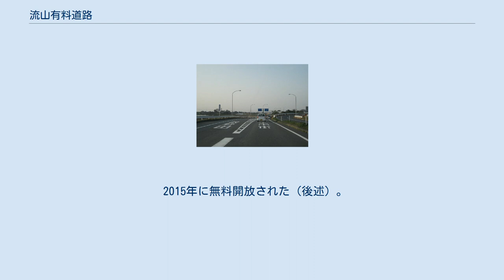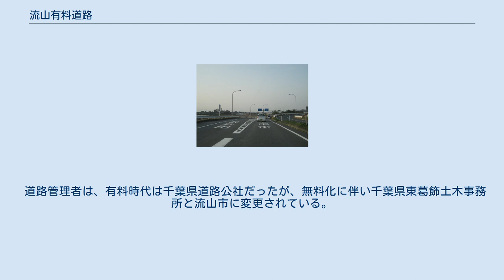流山有料道路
流山有料道路 流山有料道路（ながれやまゆうりょうどうろ）は、千葉県流山市の常磐自動車道・流山インターチェンジ（流山IC）から、千葉県道5号松戸野田線（旧松戸野田有料道路）接続部に至る道路である。
 2015年に無料開放された（後述）。
全長は0.5 kmであり、「日本一短い有料道路」であった。
 流山ICは地元要望により設置されたインターチェンジだが、インターチェンジに接続するまでの連絡道路の整備は税金だけでは財政的に難しいとの判断から有料道路として整備された。
このため、流山ICを利用する場合は必ず本路線を通行しなければならない。
有料時代は、千葉県道路公社が管轄する有料道路の中では最も年間交通量が多かった。
 利用者からは短い道路であるにも拘らず、通行料金を取る事に対して不満の声が寄せられた。
一方、東京方面からの利用者にとっては、4.7km先にある次の柏IC経由での利用と負担額の総計を比較した場合、当道路の通行料金を負担してもなお有利であった。
なお、常磐道から下りる際の利用は、通行料金が高速道路料金と合併徴収されるため、有料道路の通行料金を払った認識の無い運転手も多くいた。
 交通量は当初想定の1日1万200台を上回って推移し、当初2022年の無料開放を計画していた千葉県は2014年（平成26年）12月、既に建設費用を償還できたとして、無料化の関連議案を定例県議会に提出し、同月19日に可決された。
これに伴い、国土交通省の事業許可を経て2015年（平成27年）4月14日に無料開放された。
 道路管理者は、有料時代は千葉県道路公社だったが、無料化に伴い千葉県東葛飾土木事務所と流山市に変更されている。
 以下は、無料化直前の料金である。